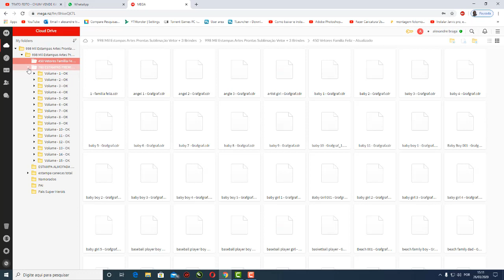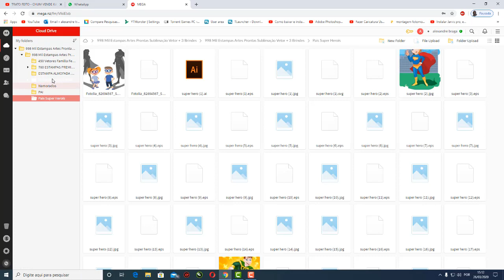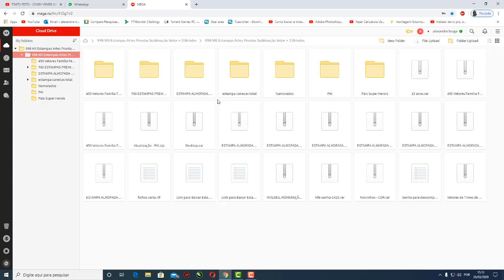998 Mil Estampas Artes Prontas Sublimação Vetor + 3 Brindes GRÁTIS! 2020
998 Mil Estampas Artes Prontas Sublimação Vetor + 3 Brindes GRÁTIS! 2020

SEJA UM APOIADOR DO CANAL VOCÊ PODE DOAR QUALQUER VALOR
Trazer mais qualidade em video para vocês
Alexandre Marcos Braga Trindade
Agência 2284   conta corrente 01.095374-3   Banco Santander
envia um email dizendo assim eu apoiei.
Caixa Econômica   Agência 0185  conta poupança  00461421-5